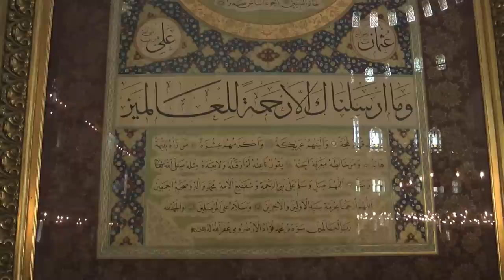EVEN MORE TURKISH DELIGHT (3/5) - SULTANAHMET MOSQUE, a.k.a. THE BLUE MOSQUE, ISTANBUL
Pet project of Sultan Ahmet I. He died a year after its completion but as memorials go, this is highly impressive. (24 July 2012)